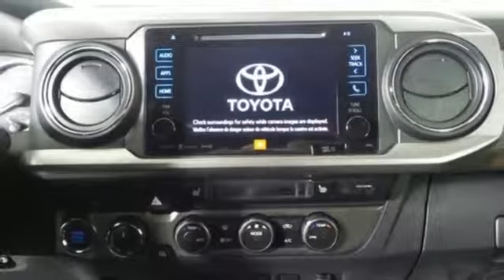New 2019 Toyota Tacoma Kalispell, MT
Year: 2019
Make: Toyota
Model: Tacoma
Trim: Limited
Engine: 6 Cyl - 3.5 L
Transmission: Automatic
Color: BLACK
Interior: Hickory
Stock #: 19T379
VIN: 3TMGZ5AN1KM219500

Welcome to Kalispell Toyota. The Kalispell Toyota staff is committed to serving the needs of every customer, helping you get into a New Toyota, New Scion, or Pre-Owned vehicle in Collier County. From one of the largest new Toyota inventories in the region to our hassle-free approach to buying a car and our signature service backed by the Toyota brand, we are a leader among Kalispell car dealerships. Need help find the perfect car to fit your needs? Our friendly sales staff is ready to answer any questions you might have, whether you are looking for a family vehicle like a Toyota Sienna or a Toyota Highlander, a sleek sedan like the Toyota Corolla, a hip crossover like a Toyota RAV4 or the newest entry into hybrid cars — the 2014.5 Camry Hybrid.
Address:
2845 US Hwy 93 S